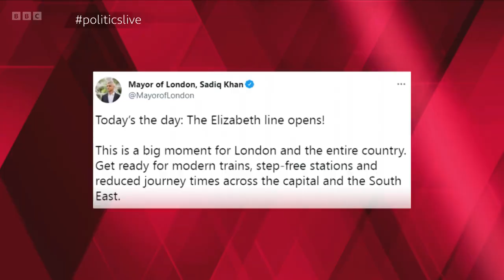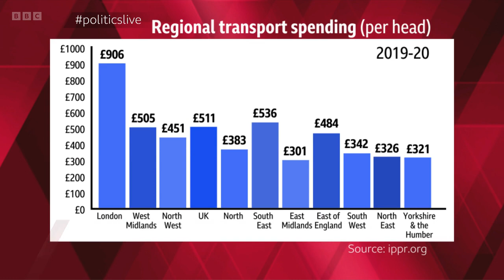Politics Live - 24th May 2022 (PARTYGATE PHOTOS)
This is an episode of BBC's Politics Live on Tuesday 24th May 2022 - hosted by Jo Coburn, who is joined by a panel of guests. This programme was on air from 12:15PM GMT until 13:00PM GMT.